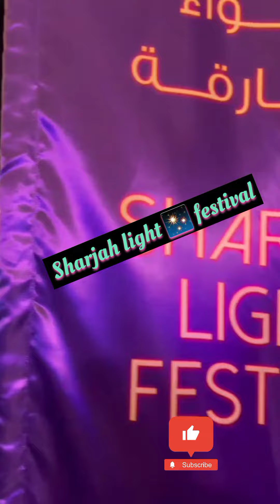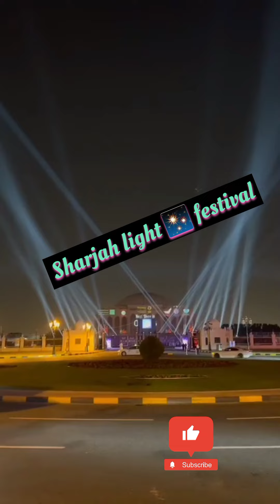Sharjah light festival ✨beautiful view#viral#sharjah@Imad&Assaf vlog@naush vlog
Sharjah light festival ✨ beautiful view viralSharjah@Imad&Assaf vlog